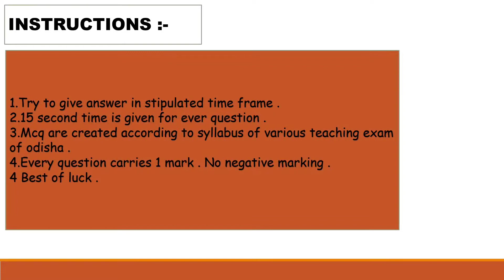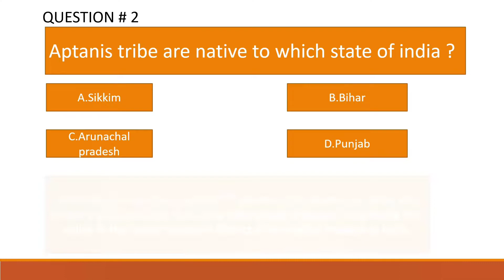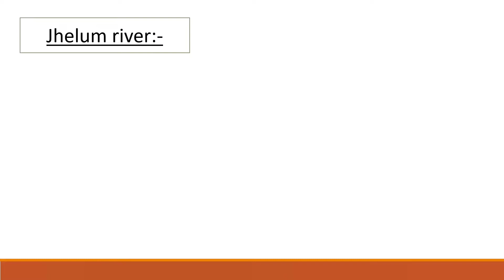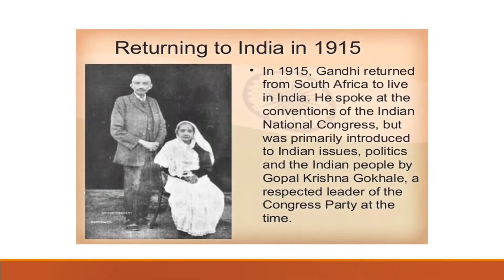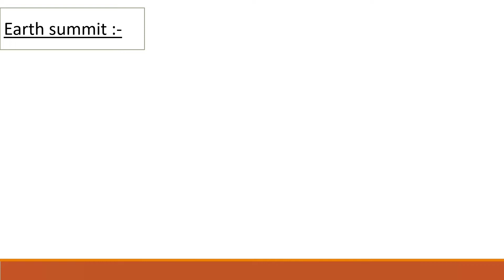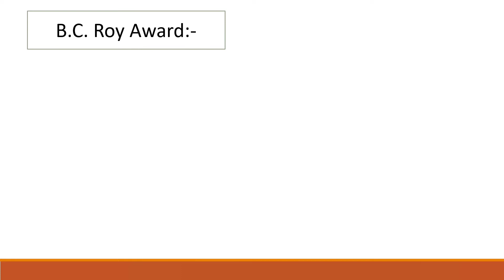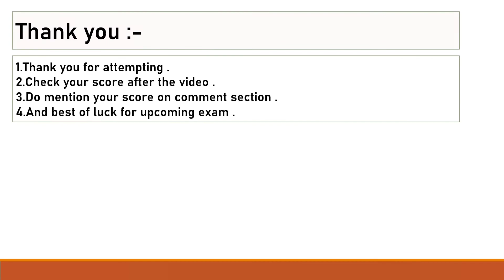MCQ Test 48।Contract high school teacher Preparation ।Osstet Preparation.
This is a MCQ test series mainly based on the teaching examination of Odisha like contracthighschoolteacher osstet otet oavs ctentrance bedentrance jtentrance and ctet kvs nvs emrs dsssb.

Do test your knowledge and mention your score in comment section.

All the best for your upcoming exam.
Happy Learning ☺️